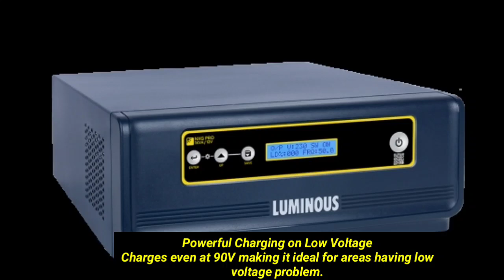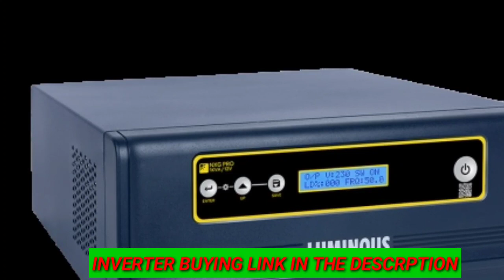LUMINOUS NXG PRO 1KVA SOLAR INVERTER!नये जमाने का सोलर INVERTER!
HELLO.

I AM SANDEEP WELLCONE TO OUR YOUTUBE CHANNEL TECH SANDEEP...

Dosto ia video mai batt kiya hu Luminous company ke nxg pro 1 kva solar inverter ke bare mai.video mai solar inverter ke sare details ko bataya hu.

I hope video aap sabhi ko passand ayega..

1)Luminous 1 kya solar inverter,
2)Luminous mppt solar inverter,
3)Luminous solar inverter nxg pro,
4)Luminous solar inverter price list,
5)Best solar inverter for home,
6)Best solar inverter for home,

Music credit ncs video link:-

Luminous 1 Kva solar inverter buying link:-

My all Equipment buying Link's:-